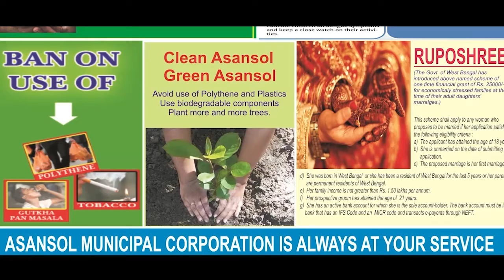হোলির দিন সুন্দর বাংলা গড়ার শপথ দিলীপের ||Dilip swear to build a beautiful Bangla on Holi day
দিগ্বিজয় মাহালী ,পশ্চিম মেদিনীপুর :খড়্গপুরে নিজের বাসভবনে দোল উৎসবে মাতলেন বিজেপি রাজ্য সভাপতি তথা মেদিনীপুরে সাংসদ দিলীপ ঘোষ। একে অপরকে রং মাখিয়ে নাচে গানে মেতে উঠলেন বিজেপির কর্মী সমর্থকরা।দোল উৎসব পালন করতে দুইদিন ধরে নিজের কেন্দ্রের বিভিন্ন অনুষ্ঠানে যাচ্ছেন বিজেপি সাংসদ।তিনি দোলের মাধ্যমে হিংসা ,হানাহানি ভুলে গিয়ে সকলের মধ্যে ভাতৃত্বের সম্পর্ক গড়ে তোলার  এবং সকলে একসাথে থেকে বাংলার উন্নতি করার চেষ্টার কথা বলেন।সুন্দর বাংলা গড়ে তোলার শপথও নিতে বলেন।